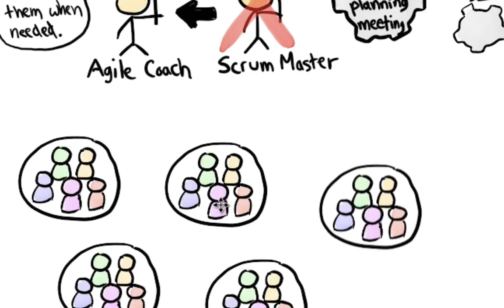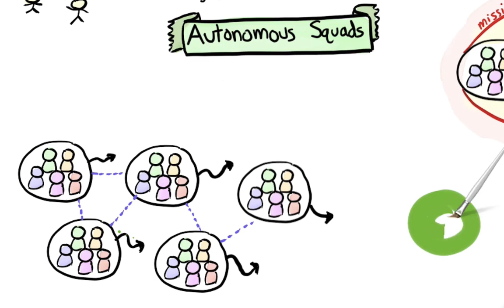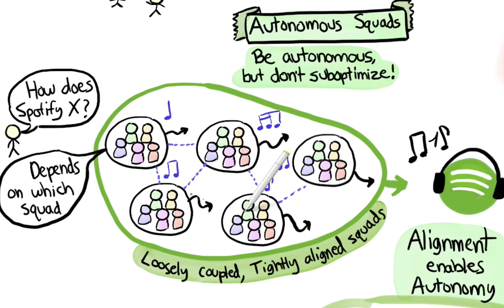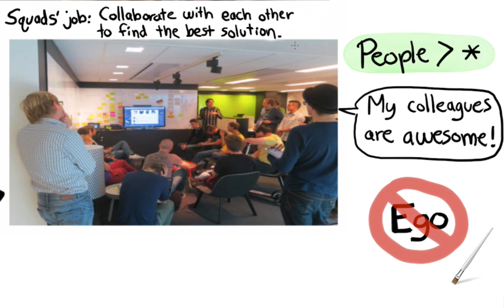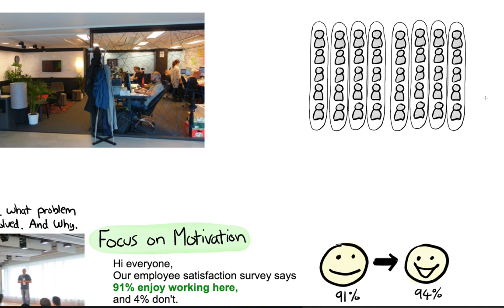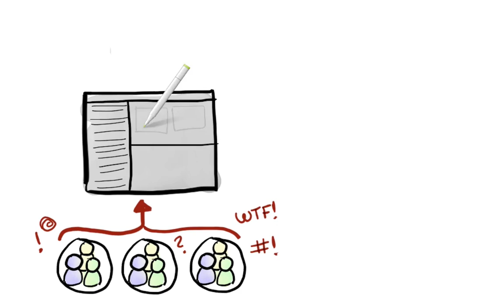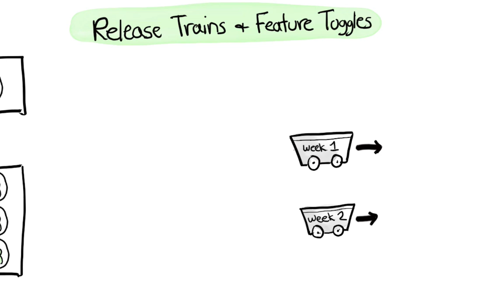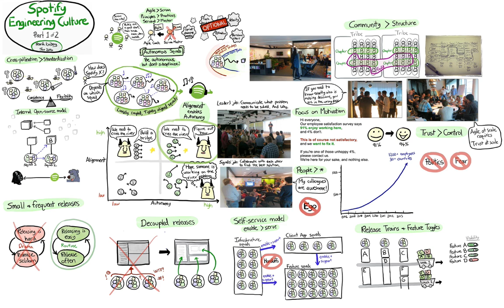La Cultura de Ingeniería de Spotify (Parte 1) de Henrik Kniberg - subtitulos en español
"Un intento de describir nuestra cultura de ingeniería.
Este es un camino progreso, no un viaje finalizado. Por lo que lo que aparece en el no es verdad para todos los escuadrones, pero es en su mator parte cierto para la mayoría de ellos.

(NOTA - La parte 2 no se ha grabado aún. ¡Mantenerse en sintonía!)"

Esta versión incluye subtítulos en español realizados por el equipo de LeanSIght